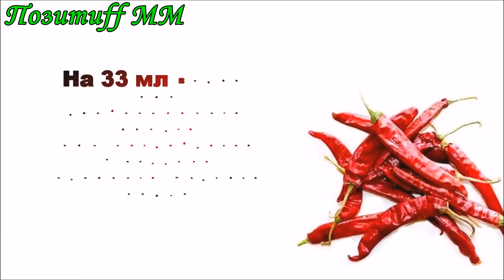Седина УЙДЕТ с волос БЕЗ окрашивания. ГЛАВНОЕ, не лениться!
Сегодня мы приготовим очень эффективный рецепт, который поможет избавитьсяотседины без окрашивания. Думаю, многим седыеволосы доставляют массу проблем, этот способ восстановит естественную пигментацию волос, главное, проводить процедуры регулярно, и такая проблема, как седина, вас перестанет беспокоить. Перед применением необходима консультация специалиста.